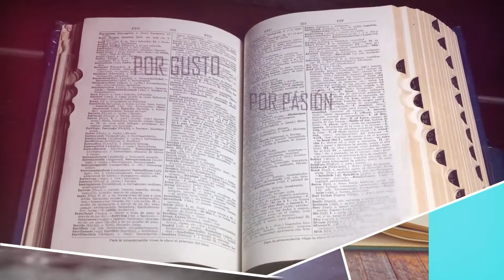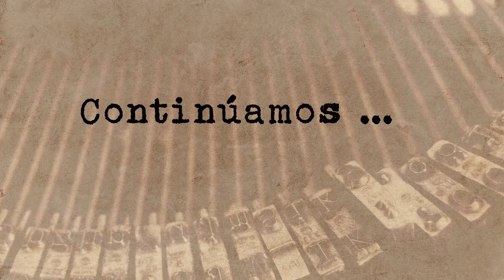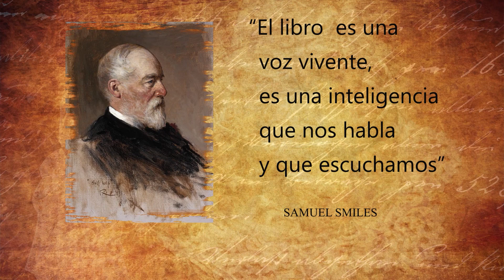Letras Militantes 20 octubre 2022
Este jueves llega Juan José Gómez Beristaín con el análisis del libro "Poder obrero, control y autogestión obrera desde la comuna hasta el presente" no te pierdas Letras Militantes, con la música de Carlos Villanueva.